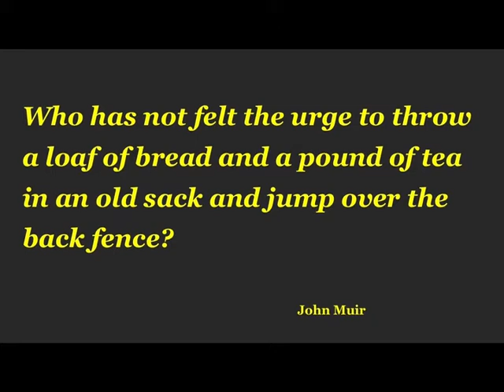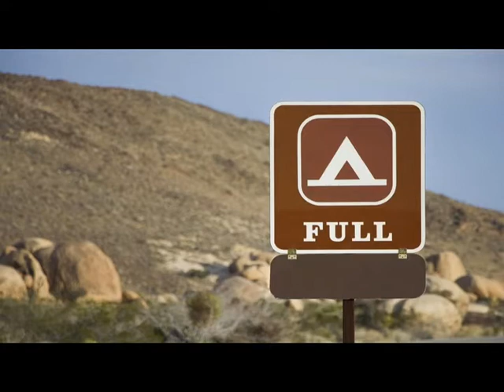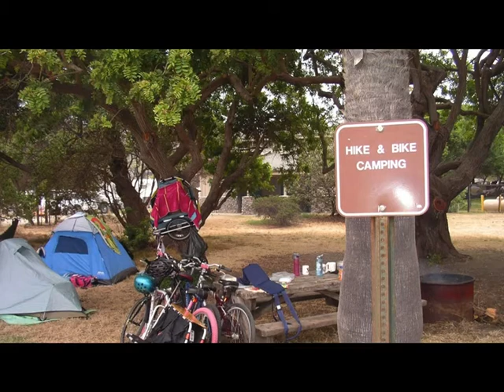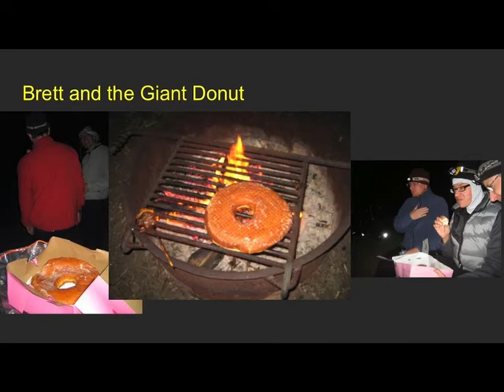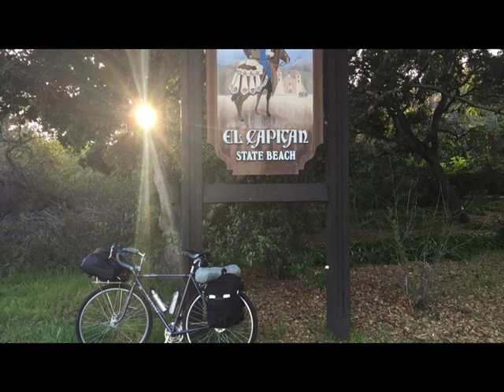Don Lubach: A Hero's Journey in less than 24-hours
Learn how to enjoy the benefits of travel at the lowest cost using just a bicycle, a bedroll, and a tin or two of sardines. The bicycle camping revolution is growing. It's easier than you think to take part.
Don Lubach, Ph.D. is an Associate Dean and Lecturer at the University of California, Santa Barbara. Don leads classes for new students around the topics of student success and leadership. Don has supported students in communication efforts including the UCSB Chapter of Toastmasters International and TEDxUCSB. Don has led more than 25 courses for Santa Barbara City College, most of them focused on older adults and positive aging. Don created and led the first job fairs in California focused on job and internship seekers older than 50.  Dr. Lubach is married to Lori Cooper and has two daughters, Jane and Camille.